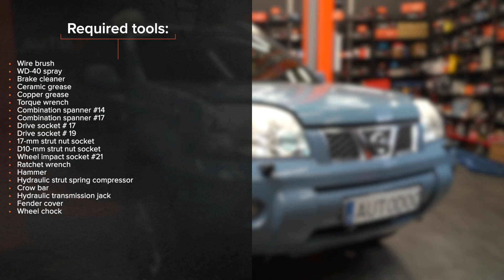How to change front springs on NISSAN X TRAIL T30 [TUTORIAL AUTODOC]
How to change front springs / coil springs / suspension springs on NISSAN X-TRAIL 1 (T30) 2.5 SUV 2002–2013 [TUTORIAL AUTODOC]

⚡ All video and PDF tutorials on replacing NISSAN X TRAIL T30 parts: download and watch at AUTODOC CLUB

00:00 — NISSAN X TRAIL T30 – springs / coil springs / suspension springs: step-by-step changement tutorial
01:12 — Remove the fastener attaching the brake hose to the shock strut.
02:32 — Remove the strut piston rod nut.
04:08 — Tighten the shock strut piston rod nut.
05:20 — Tighten the lower fasteners connecting the shock strut to the steering knuckle.
06:20 — Screw in the wheel bolts.